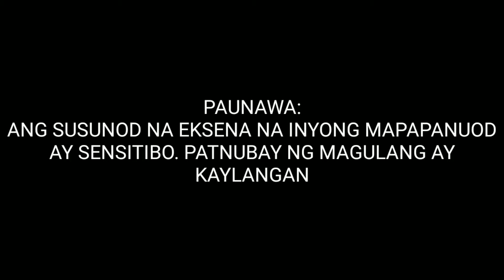GRABE YUNG TATAY SA ANIM NA BUWAN NILANG SANGGOL(HUWAG TULARAN)